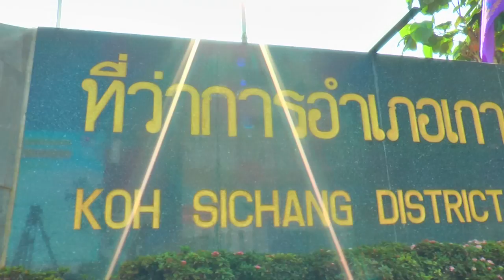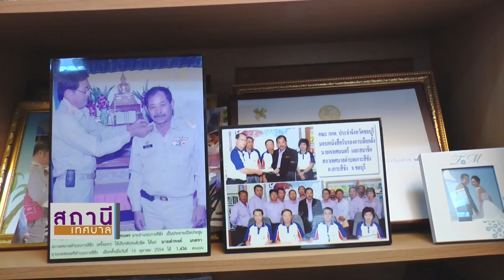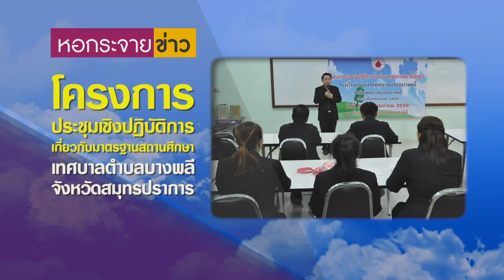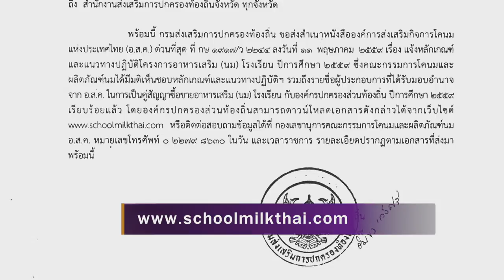รายการสถานีเทศบาล(ซีซั่น 1 ภาคตะวันออก) เทศบาลตำบลเกาะสีชัง จ. ชลบุรี ตอน 1